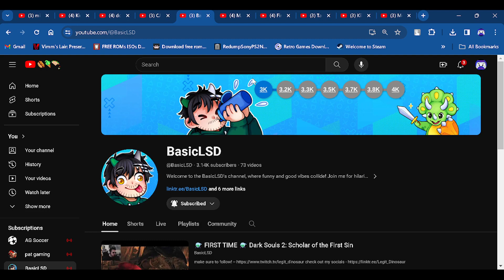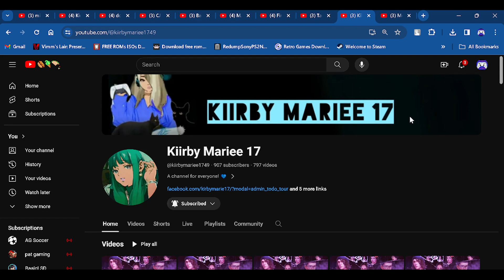Shout out to my subscribers